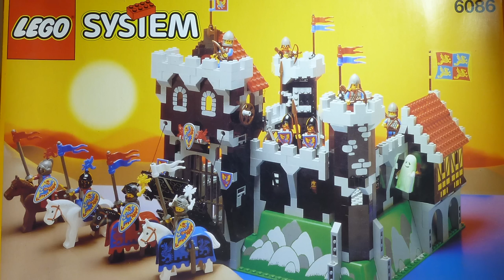LEGO Black Knight's Castle 6086 Stop Motion building + extra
One of the best looking castles lego ever made.

Theme: Castle
Subtheme: Black Knights
Name: Black Knight's Castle 6086
Release Date: 1992
piece count: 588
minifigures: 12 (4 Back Knights + Horses, 1 ghost, 1 wolf people, 1 Infantry Soldier and 5 Archer)
U.S. retail price:  85$